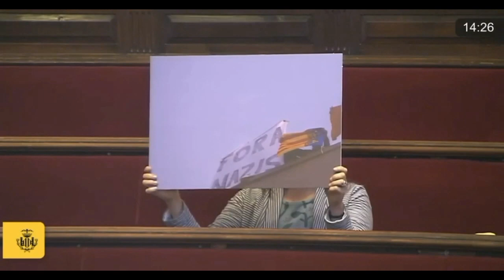Intervención de nuestro presidente, José Luis Roberto, en el pleno del Ayuntamiento de Valencia.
Intervención de nuestro presidente, José Luis Roberto, en el pleno del Ayuntamiento de Valencia en relación a una moción presentada por PSOE y Compromis titulada "Valencia libre de odio y xenofobia", relacionada con la manifestación del pasado 12 de Octubre en Benimaclet, con el voto a favor de VOX, cabe aclararlo por aquello de la "derechita cobarde"..